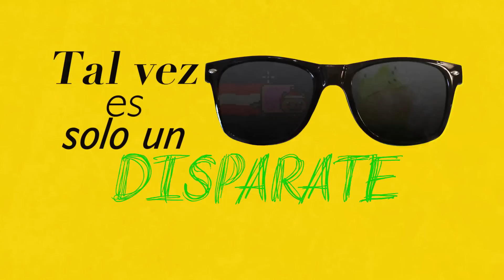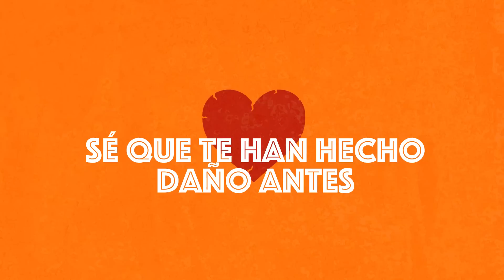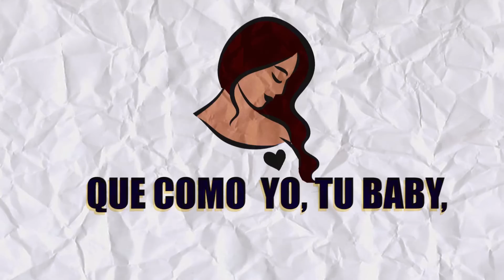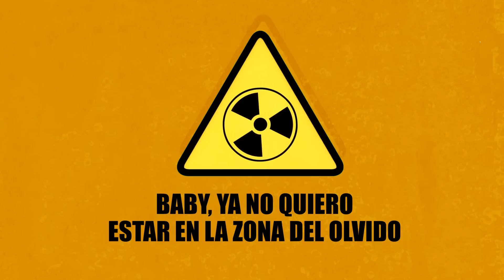Zona de Peligro - Luis Enrique Ascoy Jr. (Lyric Video)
Acabamos de estrenar este Lyric Video durante el mega concierto en la diócesis de Engativá Colombia. ¡Ahora sí, estreno mundial! Luis Enrique Ascoy Jr. presenta Zona de Peligro